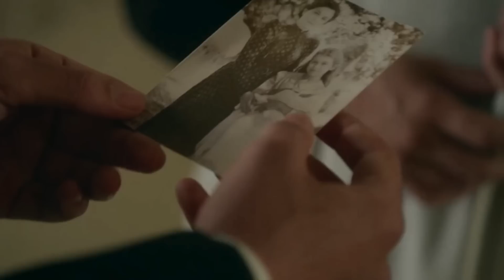LA PROMESA Avance Capítulo 140 del miércoles 12 de julio El regreso de CRUZ y el secreto de JANA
En el capítulo 140 de la telenovela española de La 1 de TVE "La Promesa" del miércoles 12 de julio veremos un episodio muy especial con la vuelta de Cruz, Jana revela a Curro la verdad: son hermanos y su madre Dolores fue asesinada, y Beatriz abandona La Promesa después de que Martina hablase con Alonso.  Te contamos todo lo que pasa y ha pasado hoy en la serie La Promessa en este adelanto que puedes ver completo online. Disfruta de nuestro avance diario online y resumen del episodio.